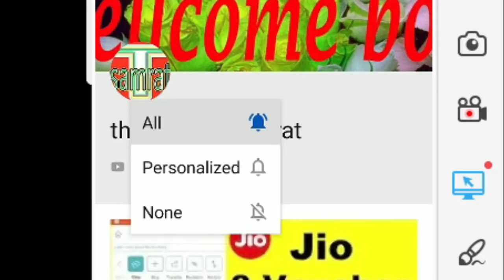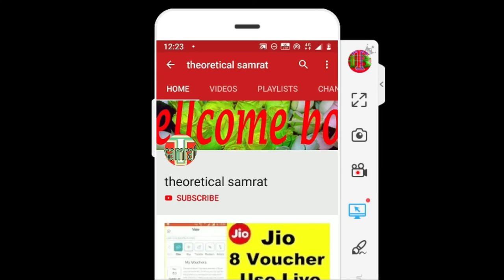Corona के बाद अब Hanta Virus का डर | आखिर क्या है Hantavirus (हंता वायरस) | theoretical samrat